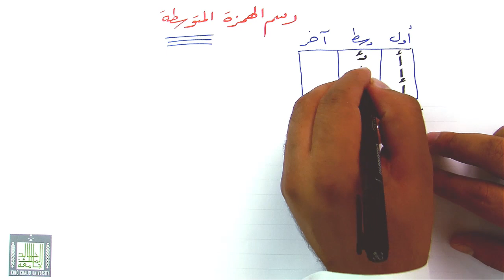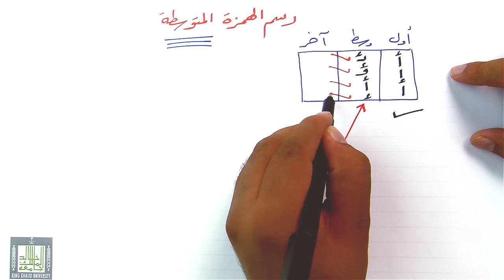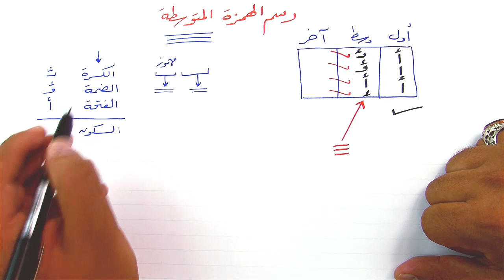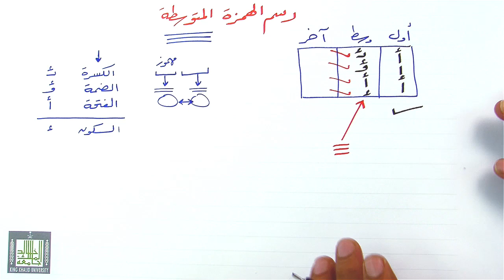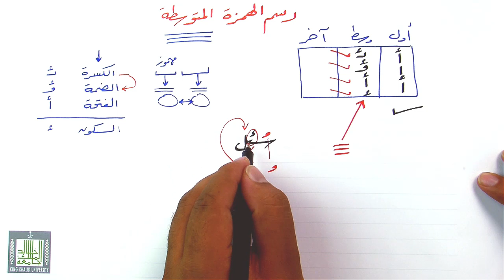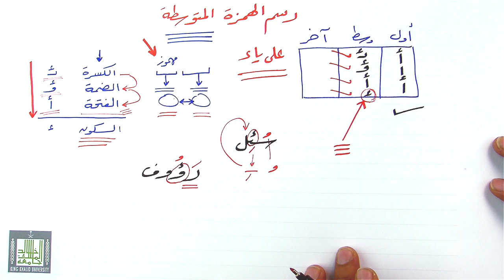رسم الهمزة المتوسطة(مقدمة)